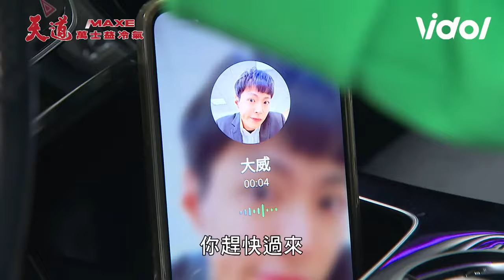天道／雙隨對長勝示好察覺不對勁發現羅嘉峰！送醫路途巧遇靜玉計畫逃脫楊家監控失足跌落山崖｜天道 Fight For Justice｜三立娛樂星聞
★訂閱【女孩要幹嘛】甜寵浪漫戲劇看到飽